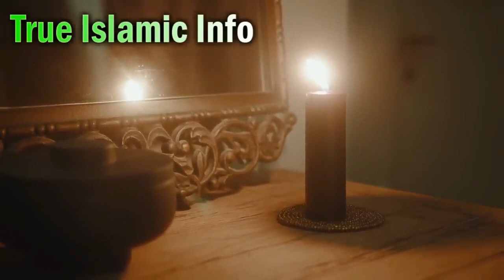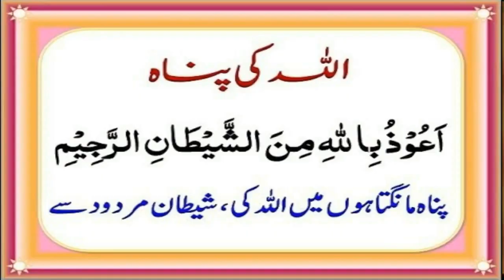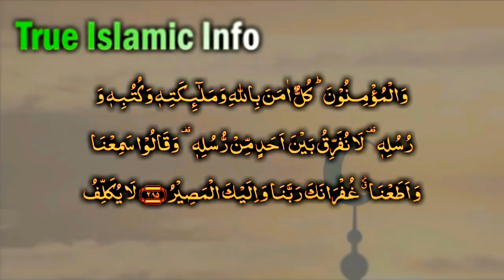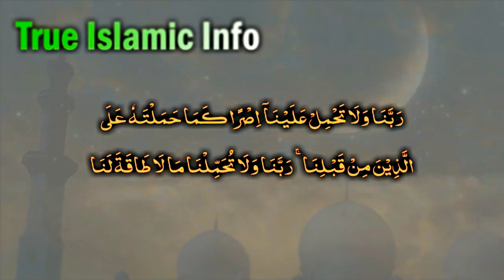Pishab ka Jadu (Bar bar Pishab ana aur illaj) Urine Black Magic Cure